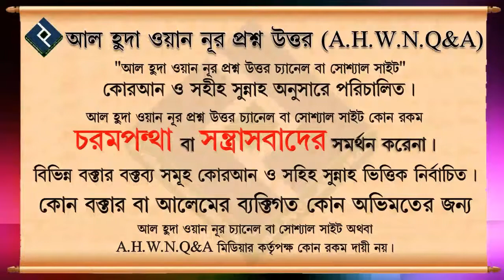যিনাকারীকে আল্লাহ ক্ষমা করবেন কি ᴴᴰ┇শাইখ আবু তাহের আল মাদানী